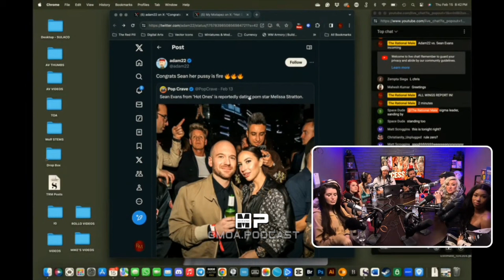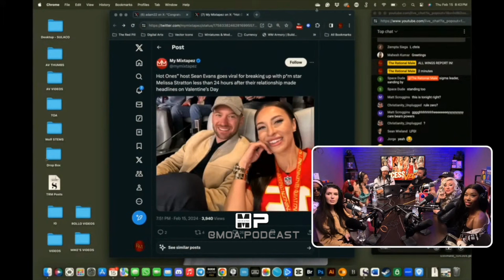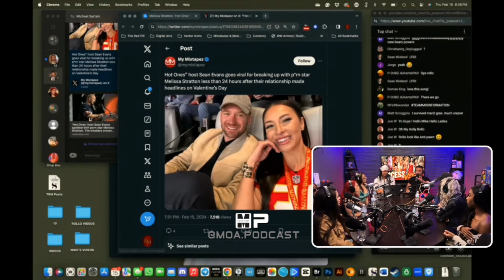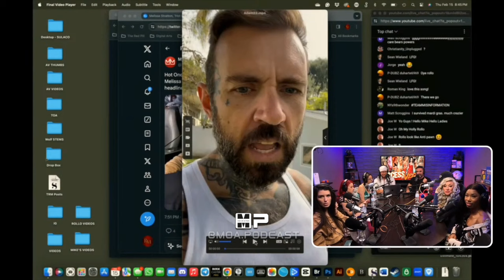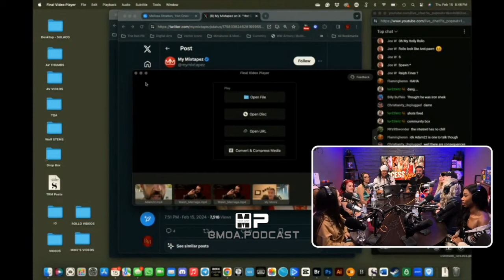Sean Evan’s Situation Is a Master Class For Free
Welcome to the Michael Sartain Clips Channel Moa Podcast, where we provide men of action with mentorship, social circle tips, and insights on networking for success. Join us as we explore how to effectively network and build a thriving social circle from scratch in every city. Tune in to discover practical advice on networking events, leadership, and the dynamics of modern dating. Let's take action together and elevate our lives to new heights!